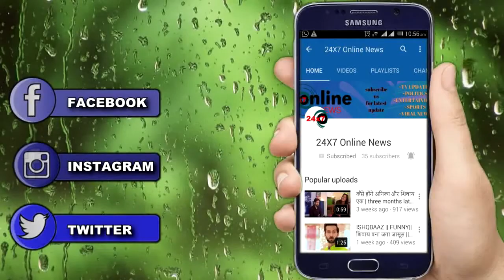NIMKI MUKHIYA || ” BDO BABU” हुए निमकी के प्यार मे दिवाने, लेलेंगे बब्बू की जान